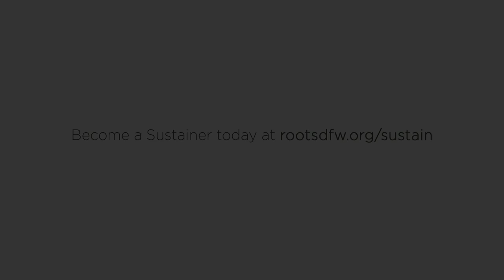Instagramadan 3.21 - Don't sabotage someone's Laylatul Qadr! - Ustadh AbdelRahman Murphy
It never fails: opinions and thoughts on which nights were Laylatul Qadr based on a quick Google search "signs of the night of power." You may bump into someone or you may read some posts or comments on Facebook or Instagram where people are convinced that last night was it, and too bad if you missed it, etc. First advice: don't share your opinions. It wasn't known for certain for a reason. Your opinion may end up damaging someone's motivation to work hard for whatever nights remain, and they may feel disappointed that they "missed it." Second advice: don't worry as much about identifying the signs, and worry more about setting up your routine for each night, that way you will know that you have caught it, insha Allah.